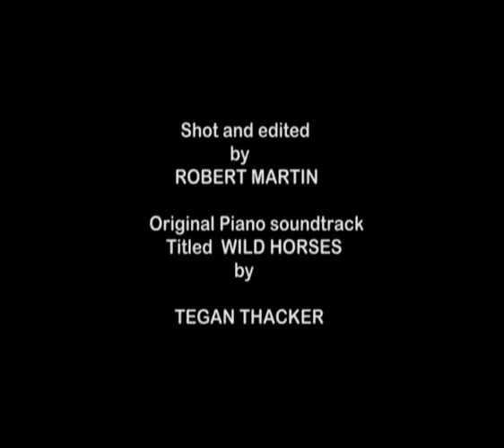rolls royce concours day at ormiston house brisbane qld australia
i shot this a while back unsure if the year is 2014-or 2013. original soundtrack by tegan thacker titled wild horses. shot and edited by robert martin